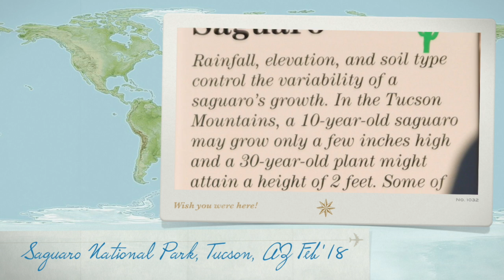Saguaro Park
This video is about Saguaro Park